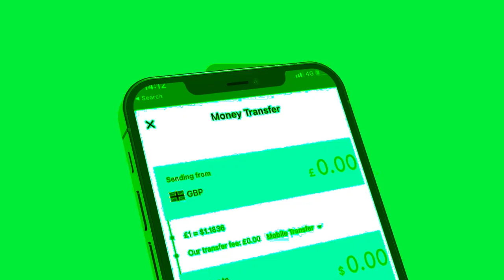Xog Dagaalka Laascaanod oo maraykanka iyo Somaliland isku Dhinac ka noqdeen Kulankii maanta?